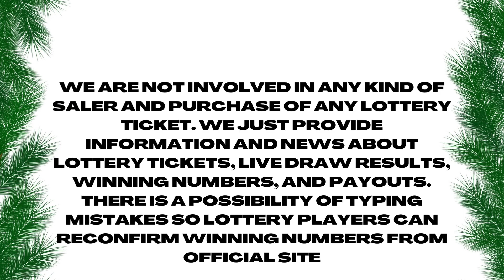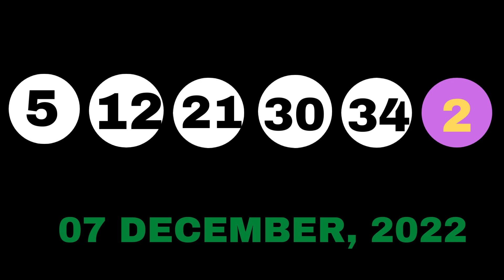New Jersey Evening Lottery Drawing Results - Pick 3 - Pick 4 - Cash 5 - Mega Millions - Powerball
Today December 07, 2022, Find here uploaded New Jersey Lottery Results, Top payouts, and winning numbers for today and past 30 days in this video. These New Jersey Lotteries are drawn at day, midday and evening timings.

Find in this post Pick 3 Midday, Pick 3 Evening, Pick 4 Midday, Pick 4 Evening, Pick 6, Jersey Cash 5, Powerball, Mega Millions and Cash4Life live drawing lottery results, jackpot prizes and winning numbers for today December 07, 2022, past 30 days.

1. NJ Pick 3 Midday Winning Numbers
2. NJ Pick 3 Evening Winning Numbers
3. NJ Pick 4 Midday Winning Numbers
4. NJ Pick 4 Evening Winning Numbers
5. NJ Pick 6 Winning Numbers
6. NJ Jersey Cash 5 Winning Numbers
7. NJ Powerball Winning Numbers
8. NJ Mega Millions Winning Numbers
9. NJ Cash4Life Winning Numbers